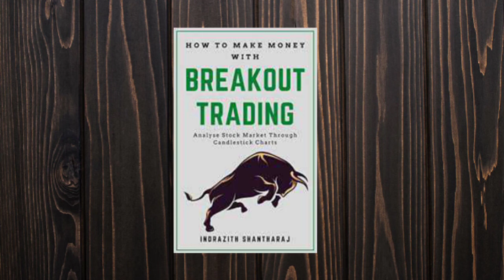How To Make Money With Breakout Trading By Indrazith Shantharaj I Audiobook Summary In Hindi